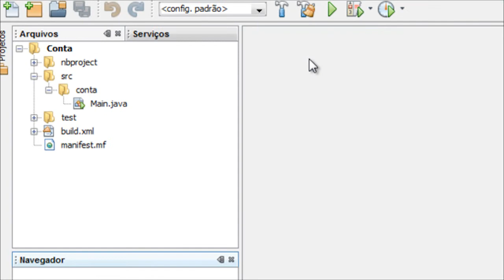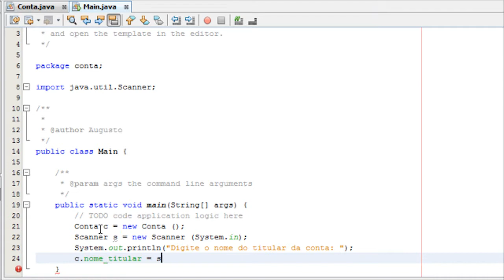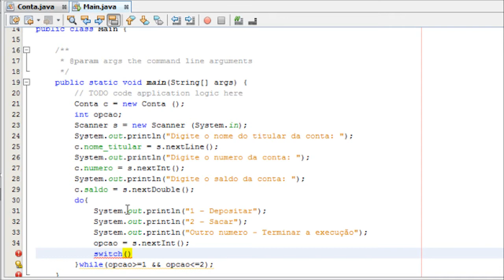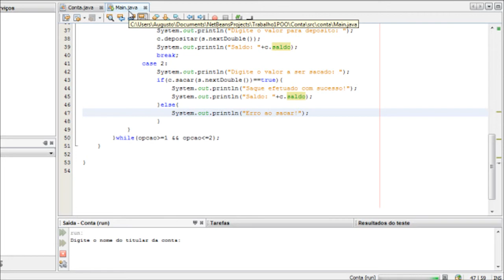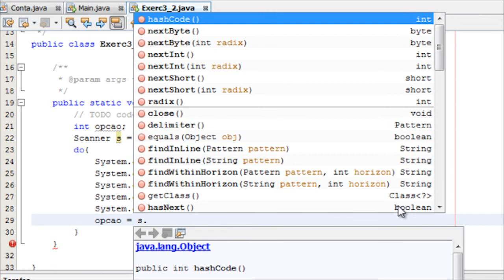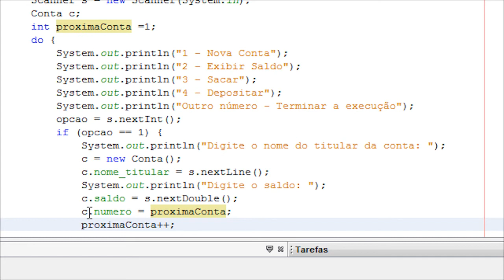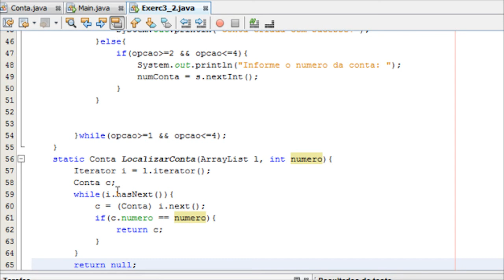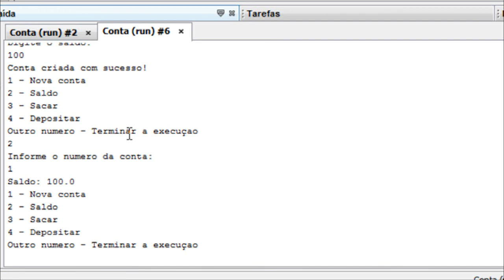Tutorial - Resolução das questões 1, 2 e 3